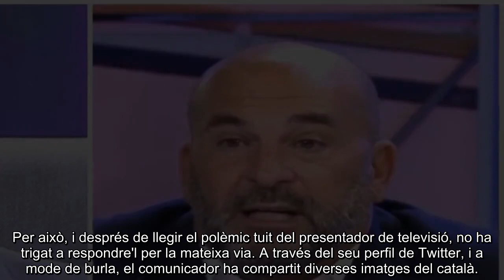La princesa Leonor, el motiu del darrer dis.gust de Jorge Javier Vázquez